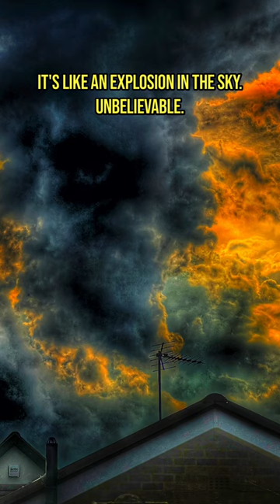How would you photograph this stormy sky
The sky looked like it was on fire when a thunder storm happened at the same time as the sun set over me. The storm clouds and sunset created unbelievable weather and a sky that looked like it was on fire. What a golden hour…clouds that looks like flames